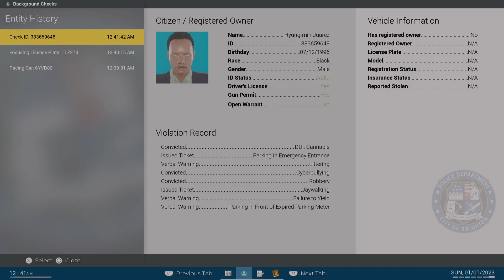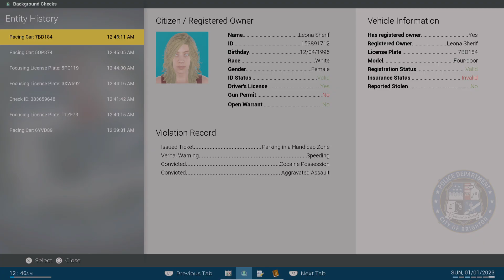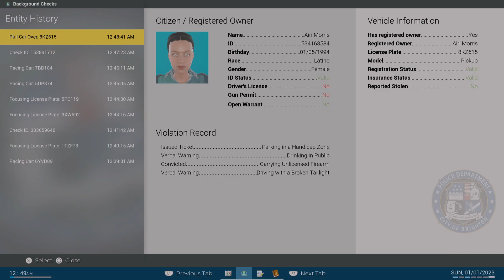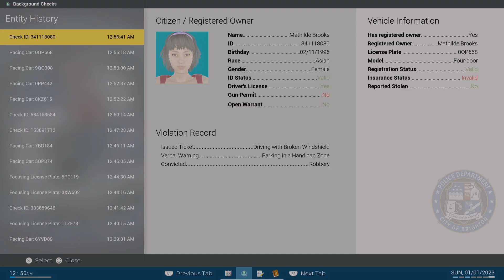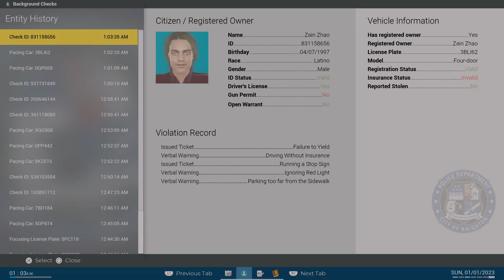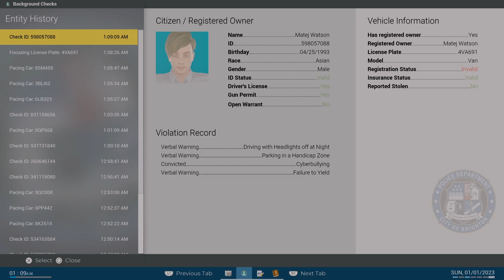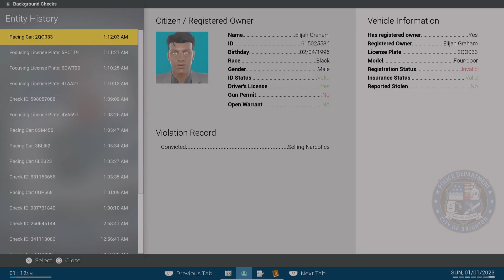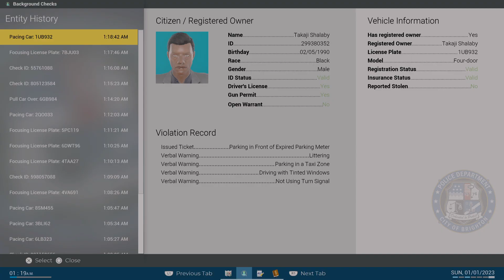Be joyful and blessed